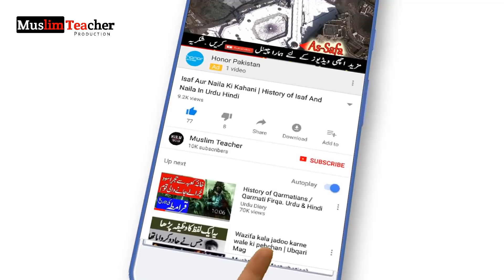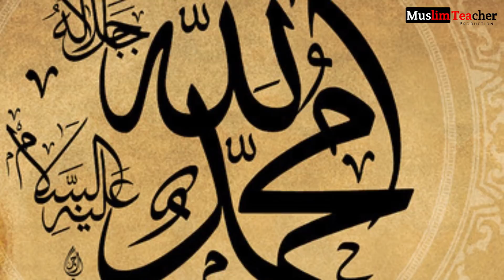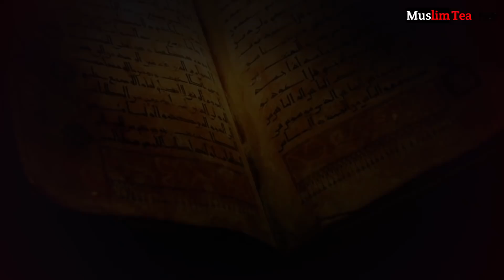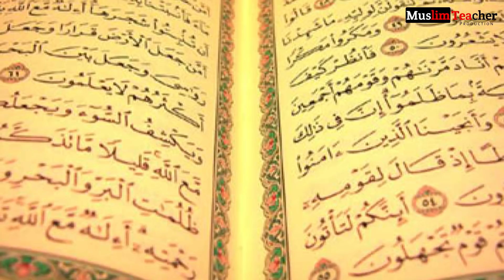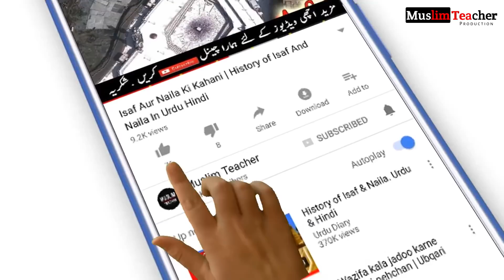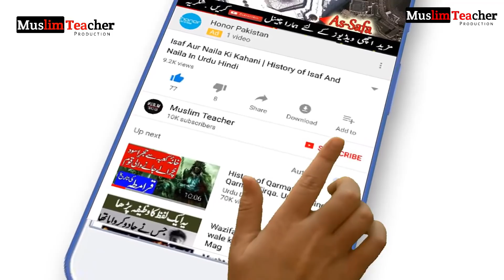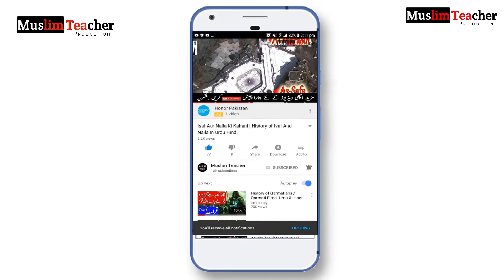Hazrat Suleman AS kay mojziat | Miracles of Hazrat Suleman A.S | Muslim Teacher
Aj ki video mai ham apko Hazrat Suleman A.S Ka qissa sunayn gy ham ap ko un k tmam mojzat k bary mai batayn gy..